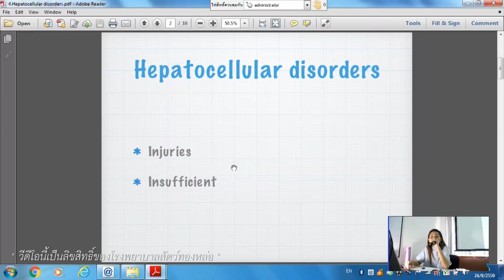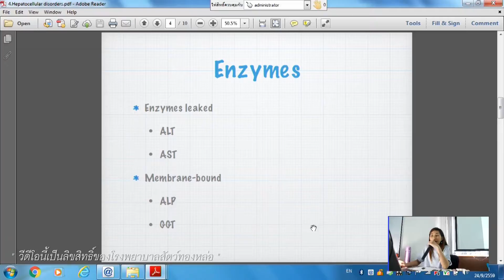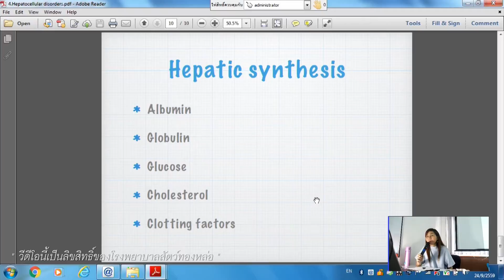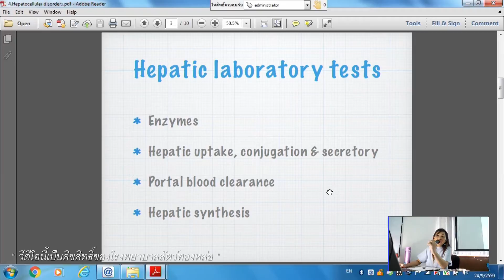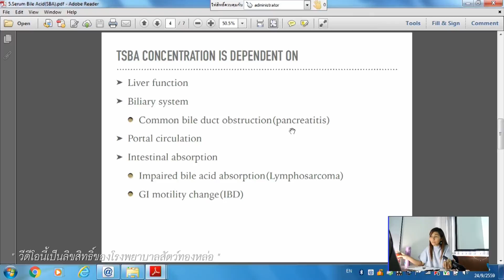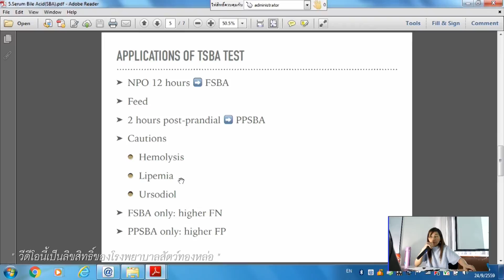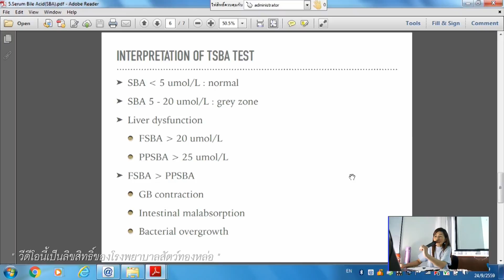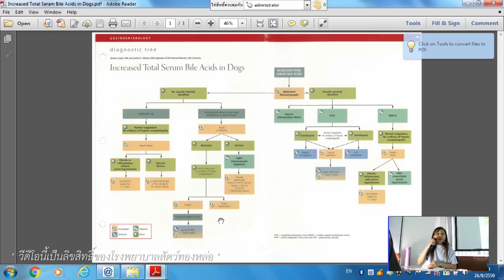Hepatocellular Disorders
ผู้สอน:  สพ.ญ.อรรัศมี  วิมุกตะนันทน์